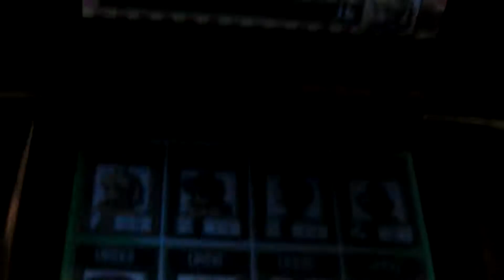Mario Kart DS : Jardin Volant (Peach)